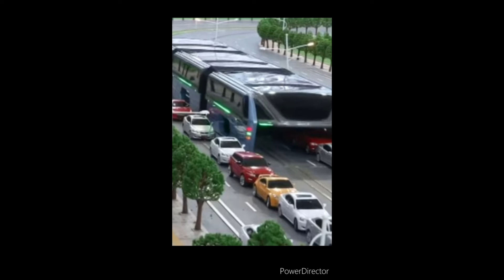Un día en 2122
Mis estudiantes cuentan sus visiones de futuro